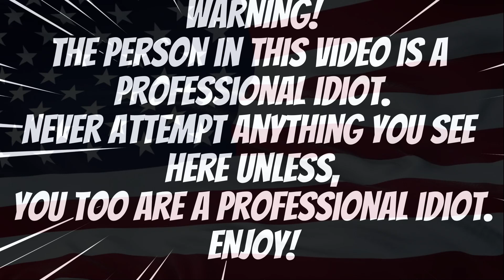EPISODE 8 Stories Dreams Coming True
We share with you all what we have been doing out on the property.